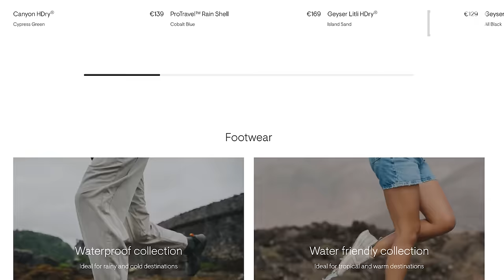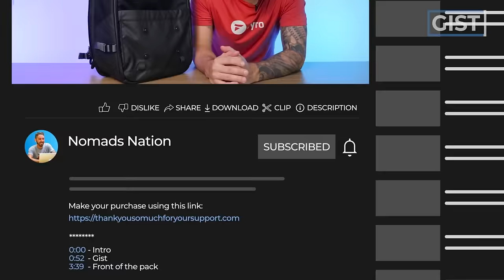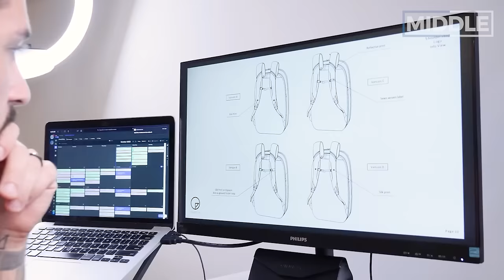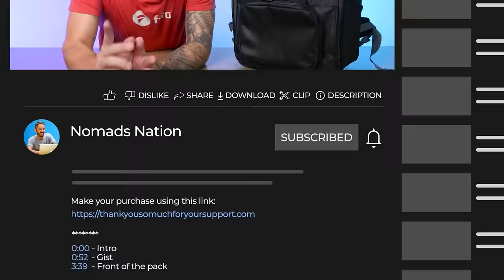HONEST Tropicfeel Hive Backpack Review (This bag's... complicated)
00:00 - Intro
00:26 - Gist of the Pack
02:12 - Front of the Pack
06:49 - Middle of the Pack
14:17 - Back of the Pack
19:19 - Pros and Cons
20:42 - Alternatives

Do YOU want to build a backpack with me? 🎒

We are building our own backpack on Nomads Nation and we are documenting every step of the process!

Join our email list to get a behind-the-scenes look and to be able to vote on key features of the bag.

Looking for awesome deals on top-notch gear?

Check out the Nomads Nation Marketplace! A secure hub where bag enthusiasts can buy, sell, and connect. Discover amazing deals and join the community today

Get the Tropicfeel Hive Backpack if…

✅ You want a travel backpack with a ton of versatility

✅ You need the expansion feature of this pack. And when we say this backpack expands, we mean it. It literally goes from 20 to an impressive 46 liters!

✅ You think its unique front pocket is a great feature to have.

DO NOT get the Tropicfeel Hive Backpack if…

❌ You want another option made with great materials with a more professional aesthetic. Below's another alternative... 👇🏼

🎒 Nomatic Travel Pack
✍🏼 This travel and work backpack is made with more durable materials.

❌ You want more innovation and features for a backpack. Check below for another great option… 👇🏼

🎒 Boundary Supply Errant Pro
✍🏼 This is a well-engineered pack that has a ton of interesting and useful features.

❌ You are just looking for a minimalist, durable, and comfortable pack for your everyday use. Here's another recommended option for you… 👇🏼

🎒 Aer Travel Pack 3
✍🏼 This is the perfect EDC for you if you just want a backpack to carry all your stuff, with no complicated features.

Specs/Features/Summary

• Capacity: 22 liters that can expand up to 46 liters (with the help of the add ons)
• Color: Sage, cream, black
• Full-clamshell opening
• Kangaroo pocket
• Magnetic FidLock
• 100% CO2 Neutral certified
• 49% Recycled polyester

Free Gear Disclosure: We often receive free gear for our reviews, but this does not influence our opinions. We always provide honest reviews—if a product isn't up to par, we'll tell you.